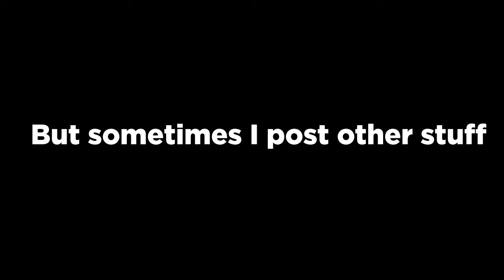TonyTheDev Channel Trailer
Hello! My name is Tony, and I am developer! :D